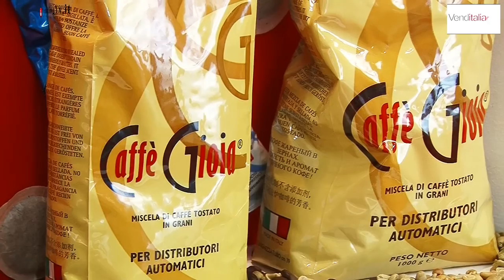VendingTV.it - Venditalia 2016 - Fabio Russo intervista Flavio Gioia di Caffè Gioia srl